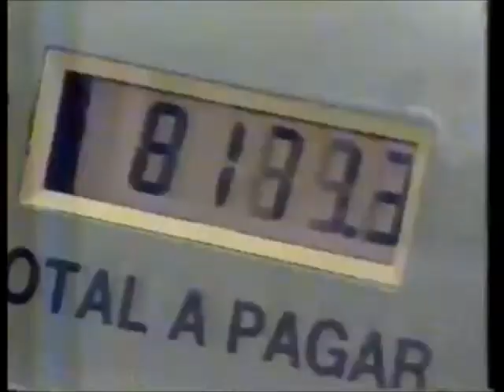Intervalo Comercial da Rede Globo - 30/06/1992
Os videos dos canais Danilo Rodrigues e Pedro Janov contém programas completos com os intervalos comerciais, porém esses intervalos não são postados separadamente como costuma fazer o canal do Dilermando Dias. Em conseqüência disso, muita gente deixa de ver uma série de preciosidades da TV brasileira e muita coisa legal acaba sendo desperdiçada. Por essa razão estou fazendo a "Operação Mortadela", fatiando os intervalos comerciais dos programas na íntegra postados pelo Danilo (espero que ele não fique bravo comigo), até porque existem pessoas que não tem tanta paciência em assistir videos de longa duração aqui no YT. Aqui, um intervalo comercial exibido pela Rede Globo durante o Jornal da Globo em 30 de junho de 1992, confira:

- Chamada Fórmula 1 - GP da França
- Governo de São Paulo - COSESP Seguros
- Telefantasia
- Encol - Avant Place Downtown
- Chamada "Você Decide"